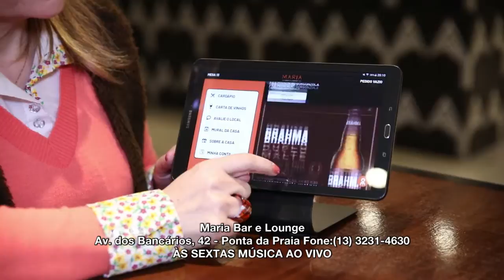Comercial Maria Bar e Lounge ao vivo l PGM ESTILO ATUALIZADO